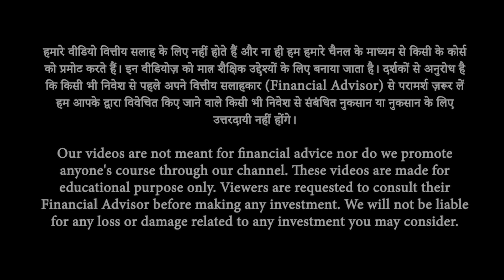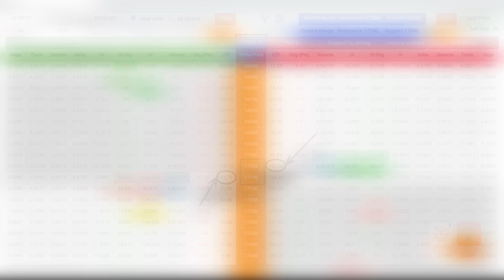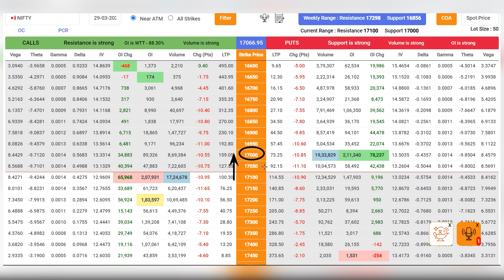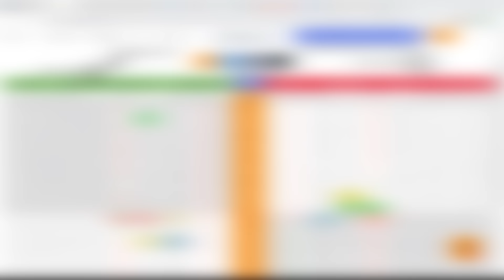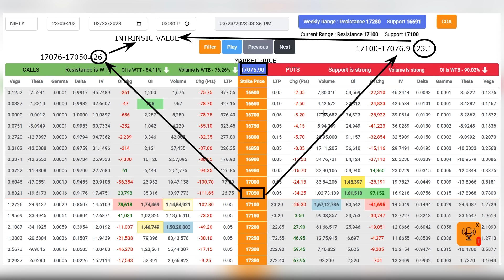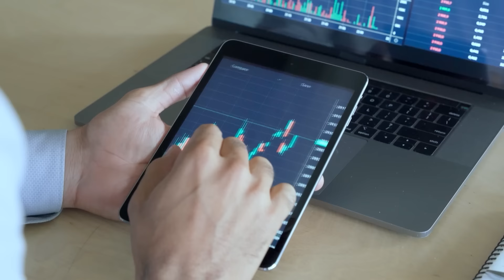सिर्फ़ इसलिए आप Successful Trader नहीं बन सकते ! @ltpcalculator | Options Trading | Josh Talks Hindi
Dr. Vinay Prakash Tiwari is a successful trader. He is the founder of Investing daddy startup and the inventor of the LTP Calculator. Today he will tell how to do Option Trading and some of the best Option Trading strategies. These questions often come to the mind of a person in the Share Market or Stock Market -

Dr. Vinay Prakash Tiwari ji will answer these questions and from which you will get to know and learn a lot about the share market and trading.

Today through Josh Talks Dr. Vinay Prakash Tiwari will tell some important things about trading. So do watch this Share Market/Stock Market/Trading video of Josh Talks completely.

Dr. Vinay Prakash Tiwari एक Successful Trader हैं. ये Investing daddy startup के founder हैं और LTP Calculator के inventor हैं. आज ये बताएंगे option trading kaise karte hain और कुछ बेहतरीन Option Trading strategies. Share Market या Stock Market में आए ये सवाल इंसान के दिमाग में अक्सर आते हैं कि -

Dr. Vinay Prakash Tiwari जी इन सवालों के जवाब देंगे जिससे आपको share market और trading के बारे में काफ़ी कुछ नया जानने और सीखने को मिलेगा.

आज जोश Talks के माध्यम से Dr. Vinay Prakash Tiwari बताएंगे Trading के बरे में कुछ ज़रुरी बातें. तो जोश Talks की इस Share Market/Stock Market/Trading video को पूरा ज़रूर देखें.